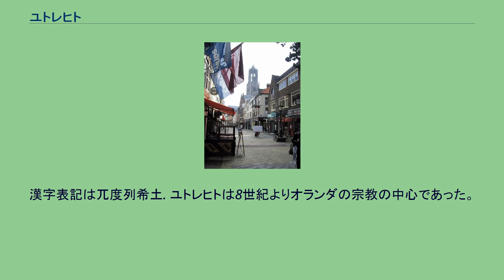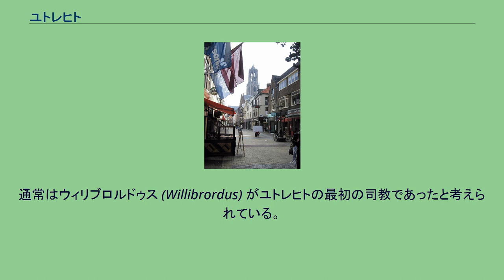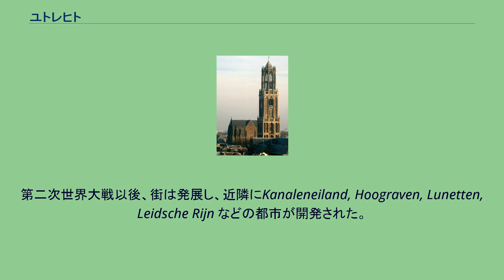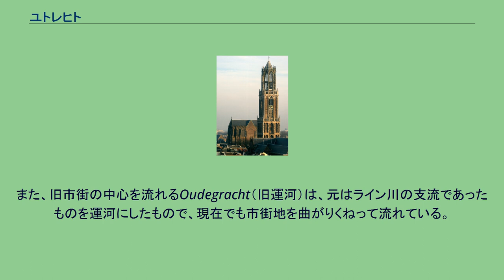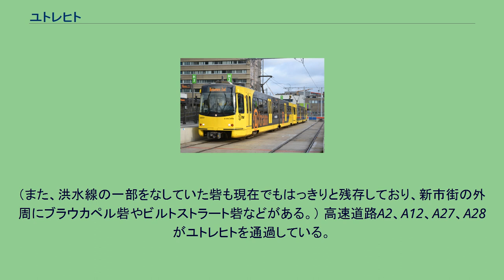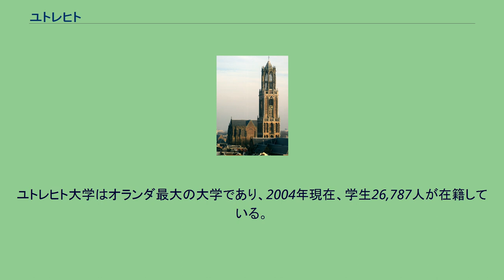ユトレヒト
ユトレヒト（オランダ語: Utrecht [ˈytrɛxt] ( 音声ファイル) ユトレフト）は、オランダ・ユトレヒト州にある基礎自治体（ヘメーンテ）。
オランダ第4の都市であり、ユトレヒト州の州都でもある。
首都アムステルダムから30キロほど南に位置する。
漢字表記は兀度列希土. ユトレヒトは8世紀よりオランダの宗教の中心であった。
現在でもオランダ・カトリック教会で最も重要な地位をユトレヒト大司教が担っている。
また、復古カトリック教会の大主教座や、プロテスタント教会の教区事務所もユトレヒトに置かれている。
17世紀に始まるオランダ黄金の時代にアムステルダムがその地位を奪うまで、ユトレヒトは北オランダ（現在のオランダ国土と言う意味で、ベルギーやルクセンブルクは除く）で最も重要な都市であった。
また、ユトレヒトにはオランダ最大の大学であるユトレヒト大学が置かれていたり、国土のほぼ中央付近という地理的条件より、各地からの道路や鉄道網の重要な結節点となっている。
ユトレヒトの起原はローマ帝国が47年頃に建てた要塞である。
これは現在よりも北を流れており、ローマ帝国の国境であるライン川河畔にあった。
ラテン語名はトライェクトゥム（歩いて渡れる場所の意）という。
500人ほどの規模の軍隊が駐留しており、職人、貿易商人、兵士の妻や子供からなる入植地があった。
2世紀の半ばにはゲルマン人がたびたび侵入し、270年頃ローマ軍はユトレヒトを放棄した。
270年頃から500年頃のユトレヒトについてはあまり知られていない。
6世紀になると、ユトレヒトはフランク人の勢力下に置かれるようになった。
中世を通じて、ユトレヒトは北ネーデルラントでもっとも重要な都市であった。
通常はウィリブロルドゥス (Willibrordus) がユトレヒトの最初の司教であったと考えられている。
695年、ウィリブロルドはフリースラントの大司教に任命される。
703年または704年、さらに北の地方で宣教を行うため、ヘルスタルのピピン2世がユトレヒトを領地としてウィリブロルドへ与えた。
1122年、ユトレヒトは都市権を得た。
のちに、ユトレヒト司教はユトレヒト州だけでなく北東の地域でも世俗的な権力をもつようになった。
1528年、カール5世はネーデルラント17州（現在のベルギー・ルクセンブルク・オランダ・北フランスを含む）の領主となり、下スティヒトおよび上スティヒトの世俗権力は教会からカール5世へと移った。
1579年、ネーデルラント北部7州はユトレヒト同盟に調印し、スペインの支配に抵抗することを決意した。
ユトレヒト同盟はオランダのはじまりとみなされている。
1580年、プロテスタントの政府がユトレヒト司教座を含む司教座の廃止を決め、1853年に復活するまでユトレヒトにカトリックの司教座がおかれることはなかった。
1713年、ユトレヒト条約がスペイン継承戦争の和平条約として締結され、このときジブラルタルがイギリス領となった。
1843年、ユトレヒトとアムステルダムを結ぶ鉄道が開通した。
これ以後、ユトレヒトは次第にオランダの鉄道網の中心となっていった。
第二次世界大戦以後、街は発展し、近隣にKanaleneiland, Hoograven, Lunetten, Leidsche Rijn などの都市が開発された。
ユトレヒト基礎自治体には、次の地区がある。
ユトレヒト市街地のStadsdeel 大聖堂の塔 ユトレヒト旧市街でひときわ目立つドム教会の塔の姿が今日望めるのは、その塔を越える高さの建物を建ててはいけないという暗黙の了解が長い間守られてきたことによる。
現在でもこの高さを越えるビルは存在せず、最も高いビルの高さは2010年竣工予定のRabobanktoren（ラボバンクのオフィスビル）で高さ105mである。
また、旧市街の中心を流れるOudegracht（旧運河）は、元はライン川の支流であったものを運河にしたもので、現在でも市街地を曲がりくねって流れている。
旧市街は19世紀まで存在した城壁の内側エリアにコンパクトにまとまっており、古い街路構成を今日でも観察することが出来る。
旧市街を取り囲む運河は、元は城壁を囲む堀であったものであり、旧市街の東側は19世紀の洪水線を構成する要塞の一部として、十字砲火を考慮した造りとなっている。
（また、洪水線の一部をなしていた砦も現在でもはっきりと残存しており、新市街の外周...